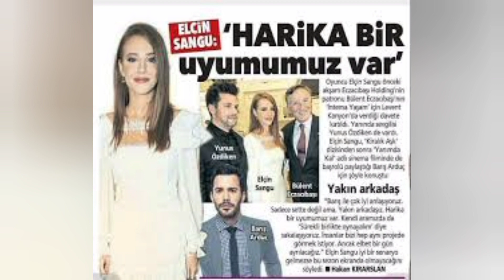Is He Gupse Ozay new Boyfriend | who is with Gupse where is Baris | Turkish Celebrities| TR Official